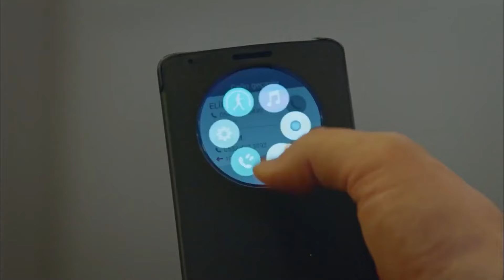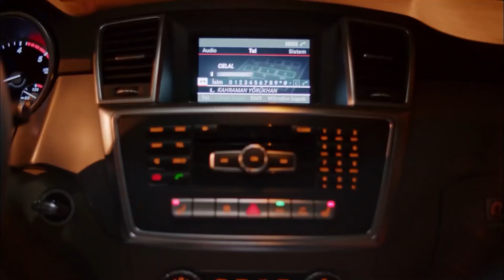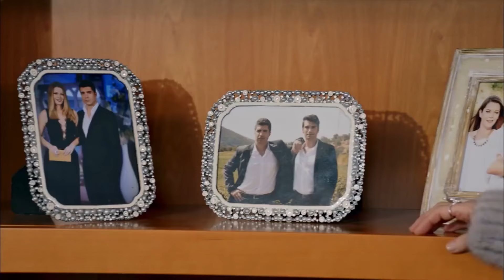Terk Edilmenin Verdiği Büyük Acı | Kaderimin Yazıldığı Gün 16. Bölüm En Sevilen Sahneler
Elif, annesiyle arasını düzeltemiyor - BENİ SEVEN KİMSE KALMADI

Yapım: O3 Medya
Yapımcı: Onur Güvenatam
Yönetmen: Ulaş İnaç
Proje Tasarım: Aynur Sayar

Oyuncu Kadrosu:
Kahraman: Özcan Deniz
Elif: Hatice Şendil
Defne: Begüm Kütük Yaşaroğlu
Kerem: Gürbey İleri
Yakup: Hakan Meriçliler
Şükran: Goncagül Sunar
Maksut: Serdar Özer
Ziya: Metin Çekmez
Kıymet: Gül Onat
Saadet: Hale Soygazi
Nazlı: Sultan Elif Taş